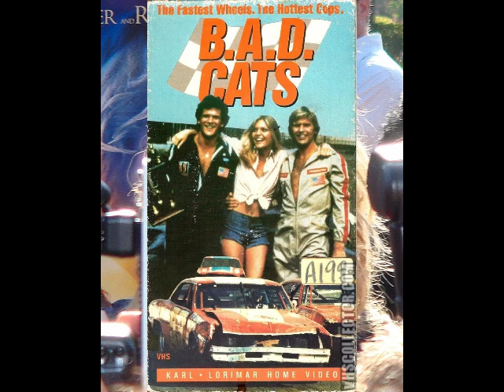LBR Frankie and Johnny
Frankie and Johnny is a 1991 romantic comedy-drama, and was somewhat of a box office disappointment (especially given the directorial track record of the late Garry Marshall), though it was a critical success. It reunites Michelle Pfeiffer and Al Pacino for the first time since Scarface (1983). But was the DVD a rational buy? Find out in this week's Low Budget Review.